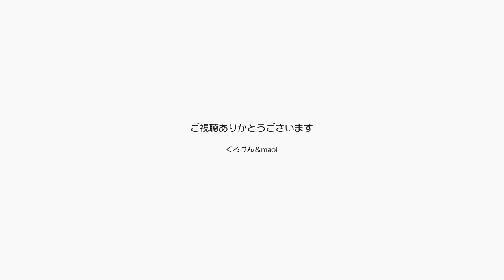プレゼントにもらった猫ハウスにポンちゃんが入った【Jean & Pont 2729】2022/1/15 保護猫ジャンけんポン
ポンちゃんの好奇心の賜物で新しいキャットハウスを使ってもらえることになりました。
もう必ずと言っていいほど初めて使うのはポンちゃんでジャンくんは100%安全を確認してからで時間がかかります。
せっかく頂いたキャットハウスに入ってくれて嬉しい限りです。
はい、ジャンくん道がついたよ！